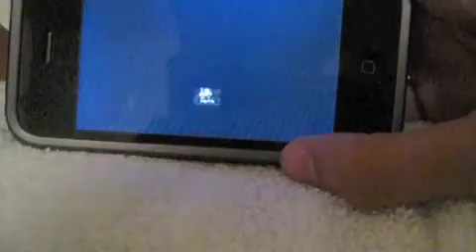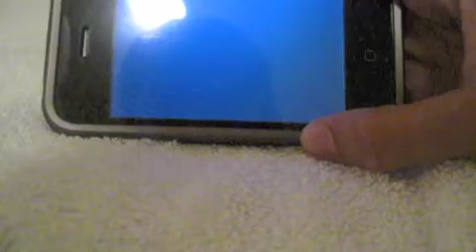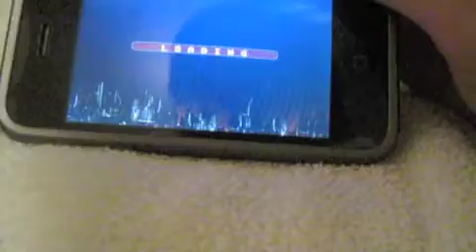Review: Linkin Park 8-Bit Rebellion -- Tell me what you think of the game as well?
This game runs for 4.99 in the appstore